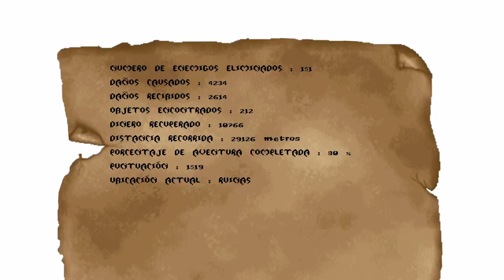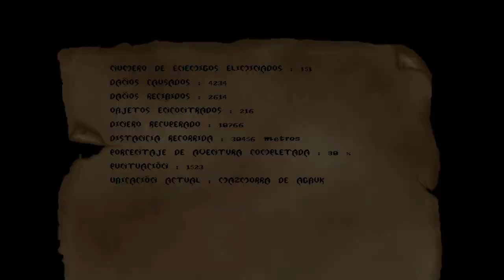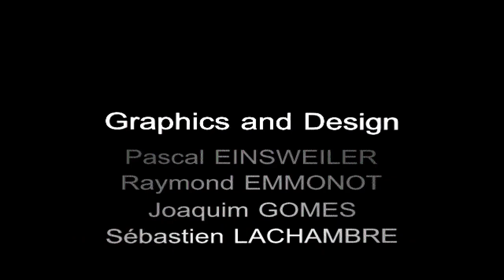Asghan: The Dragon Slayer - Full Gameplay - Part 6 Final (Widescreen HD 1080p)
7:13 Molloch's spirit says: My spirit is much disturbed, but to you a
spell I give.

It will protection you against the green dragon's
psychic, but beware protection is not
invincibility.

Goodbye and good luck.

15:34 Akab says: Bless you, O valiant warrior.

You are worthy of confronting Agbuk, methinks.

I am too old to fight henceforth.

I will bequeath all my power to you.

Take... go... and kill.

Farewell.